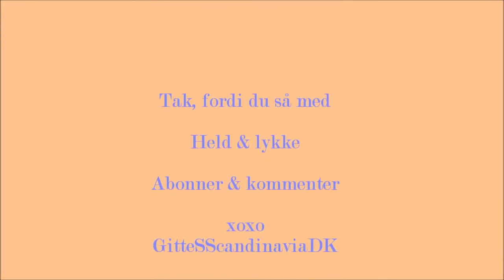Danish tutorial - Indisk Makeup 12.09.2012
Læs mig!

Så er jeg tilbage. Det er alt for længe siden. Jeg må blive mere aktiv.
Dette look er min vision af et indisk makeup look. Jeg blev inspireret af en indisk film, jeg så for ikke så længe siden. Alle de farver. Indien er et festfyrværkeri af farver, det er et farvemekka. Jeg elsker det :)
Nyd videoen :)
Dagens foundationrutine:
Maybelline - Dream Smooth Primer.
Nilens Jord - Duo Concealer nr. 588, Kabuki pudder børste nr. 110 fra Diamond serien.
Max Factor - XPerience Weightless Foundation nr. 40 i Light Ivory SPF 10, Creme Puff nr. 05 i Translucent.
M. Cosmetics - Concealer pensel nr. 204, Foundation pensel nr. 120.

Dagens øjenbrynrutine:
Depend Cosmetics - Øjenbrynpen i brun.
H&M - Eyebrow Fix i White.

Produkter af:
Gosh - Velvet Touch Eye Primer.
H&M - "All this 4 your beauty" øjenskygge palet.
Maybelline - Eyestudio Lasting Drama Gel Liner nr. 01 i Black.
Lancôme - Hypnôse Doll Eyes mascara nr. 01 i So Black!
Nilens Jord - Bronzing Powder Matt nr. 528.
Max Factor - Flawless Perfection Blush nr. 223 i Natural Glow, Læbestift nr. 812 i Flame Tree.
Gillian Jones Denmark - Prof. penselsæt.

Efterspurgte videoer er velkomne